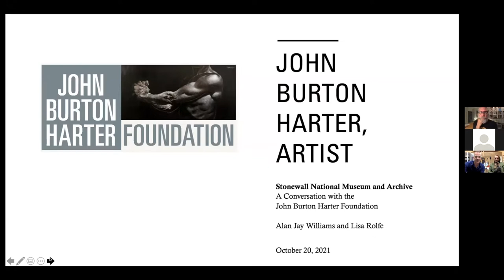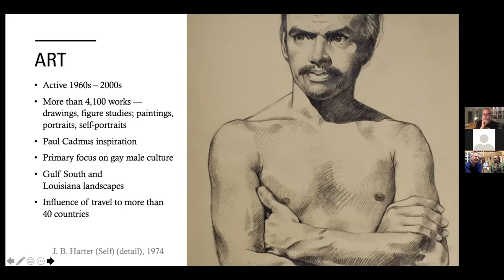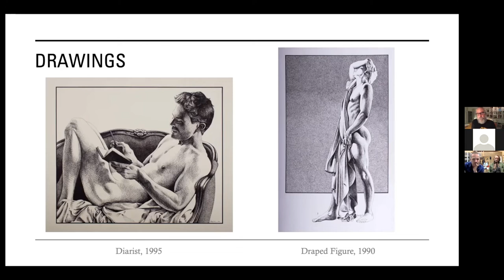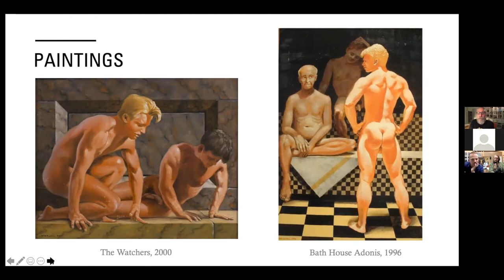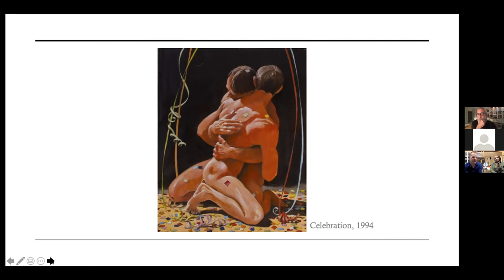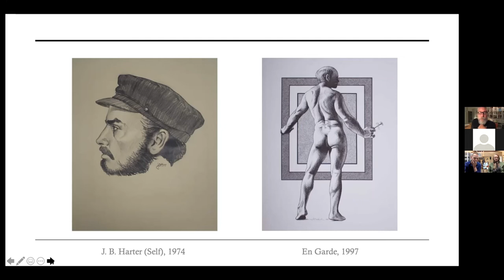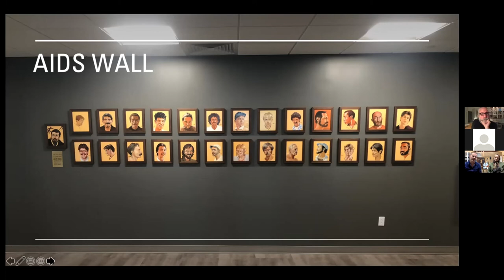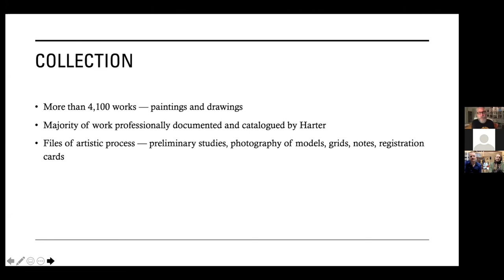A Conversation with the John Burton Harter Foundation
Presented in conversation with SNMA Executive Director Hunter O’Hanian, this talk will showcase John Burton Harter's art and the archives of the John Burton Harter Foundation.

About Harter Foundation
The John Burton Harter Foundation is a nonprofit organization that promotes John Burton Harter’s art and the interests he cared about. JBHF provides resources to nonprofit organizations that advance the arts by featuring Harter’s work.

John Burton Harter (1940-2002) established the foundation through a charitable trust to ensure the visibility of his art and fulfill his creative vision. In keeping with his wishes, JBHF has supported exhibitions, catalogues, publications, and initiatives with funding or gifts of original Harter works since 2002. Recipients include non-profit institutions and organizations, from major art museums to local groups.
In addition, JBHF preserves Harter’s art, facilitates loans, and places works in important museums to expand Harter’s legacy and creative impact.

About Alan Williams
Alan Williams is an advisor to the John Burton Harter Foundation. In this role, he supports the foundation's mission to protect the art of Harter, advance his creative vision, and promote the causes he cared about. Alan also serves as director at Banyan Communications, a creativity agency focusing on social change. In this role, he leads research and multimedia projects applying a public health approach to the safety and well-being of queer populations and groups impacted by social inequality. He is based in Atlanta, Georgia.

About Lisa Rolfe
Lisa Rolfe is a Collections Specialist with 35 years of experience in collections care and management. A former Registrar with Kentucky’s largest arts institution, the Speed Art Museum, now an independent contractor for private & public art collections. She has organized collections of all sizes by documenting, cataloging, condition reporting, photographing and promoting best practices for archival storage and art preservation.

Lisa is currently the Registrar for The John Burton Harter Foundation a non-profit organization that preserves and promotes Harter’s art, his archives and LGBTQ interests in the arts and culture.